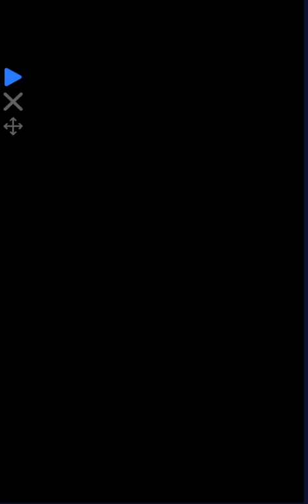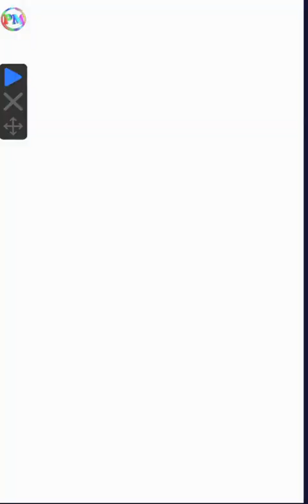Dragon Ball Legends | Hướng dẫn cách nhận Vegeta UL - How to get Vegeta UL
Video tiếp mình làm con OMEGA

Momo: 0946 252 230  - Trần Quốc Thành
Số tài khoản: 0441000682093   Ngân hàng Vietcombank
Chủ tài khoản: Trần Quốc Thành

Boss mực